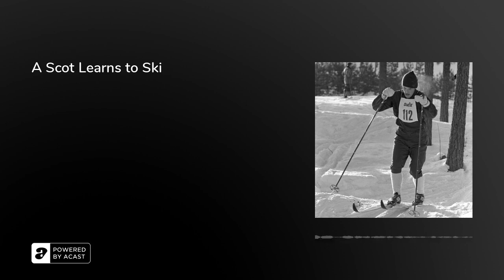A Scot Learns to Ski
At last! For a couple of weeks, Southern Norway has been buried in enough snow to gladden the heart of every Norwegian (and Scot) who loves to ski off into the forest – enough snow to dull the pain of past winters with very little of the fluffy stuff. The exotic character of winter in Norway is one of the main reasons I never left the country. But the recent snowfall has brought to mind groan-out-loud memories of how I, as a full-grown Scottish man who had thrived in the inner city grime of Scotland and England, first caught the bug. The itchy fever that compels you to strap planks onto your feet, turn towards the snow-heavy trees, and abandon all things that bind you to the civilised, urban world. My musings on winter wonders are in two parts, this is Part One, and the second comes next week.&nbsp;

EPISODE PHOTOAn action photo of me pushing on for the gold medal!Ok, only kidding.

CONTACTTwitter: (a)northbynorwayEmail: northbynorway(a)gmail(.)com

MORE INFO:andrewjboyle(.)com